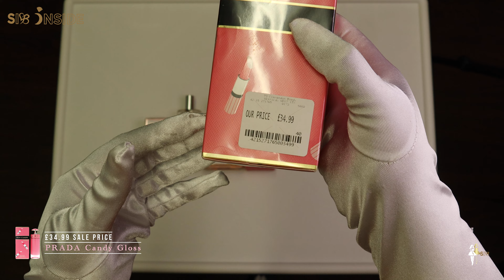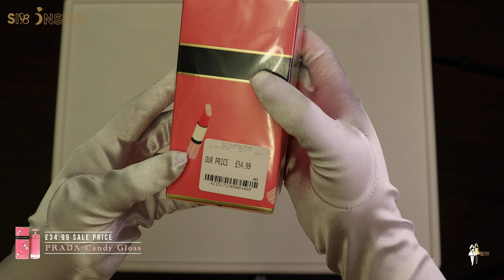Prada Candy Gloss x Voce Viva Valentino x Emporio Armani - In love with you x La Vie Est Belle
Prada Candy Gloss: Prada Candy Gloss is a sweet and fruity fragrance with notes of cherry, blackcurrant, and orange blossom. It also has a hint of vanilla and musk, creating a warm and inviting scent that's perfect for everyday wear.

Voce Viva Valentino: Voce Viva Valentino is a floral fragrance with notes of bergamot, orange blossom, and jasmine. It also has a hint of vanilla and tonka bean, creating a warm and comforting scent that's perfect for special occasions.

Emporio Armani - In Love With You: Emporio Armani - In Love With You is a fruity fragrance with notes of black cherry, jasmine, and vanilla. It also has a hint of patchouli and white musk, creating a sensual and alluring scent that's perfect for a night out.

La Vie Est Belle: La Vie Est Belle is a sweet and floral fragrance with notes of iris, patchouli, and gourmand. It also has a hint of vanilla and praline, creating a warm and inviting scent that's perfect for any occasion.